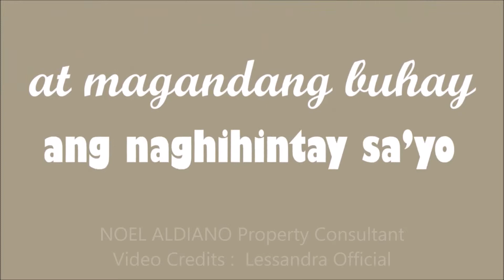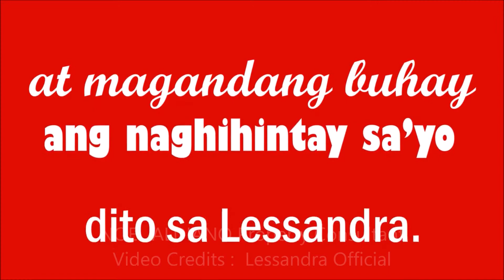😘😘Lessandra😘😘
To give you the best viewing experience, Select High Definition (720p or 1080p).

1 In the video player, select More :
2 Tap Quality .
3 Select your preferred  (720p or 1080p)HD

Angat ka dito!
Lessandra aims to provide affordable home choices to middle-class market in the country. With its tagline, it uplifts its homeowners assuring them that their homes exceed the quality standards priced at the most affordable cost. When you choose a Lessandra home, you are far better than others because we ensure your safety, security and accessibility to what your family needs.

FREE SITE & MODEL HOUSE VIEWING EVERYDAY

MR. NOEL ALDIANO
Team Leader | Property Consultant
JP Zambale Realty|Prestige Plus

Call or Text Now !!

Let me help you to the best I can Real Estate Practioner

best Android smartphones. Check this cool gadgets

Galaxy S9+

Galaxy S9

iPhone® X

iPhone® 8

Galaxy Note8

Pixel 2

No Copyright intensions, FOR SUPPORT AND EDUCATIONAL PURPOSES ONLY)
If any content owners would like their images/video removed, Please Message me and I will do so.

copyright parties...